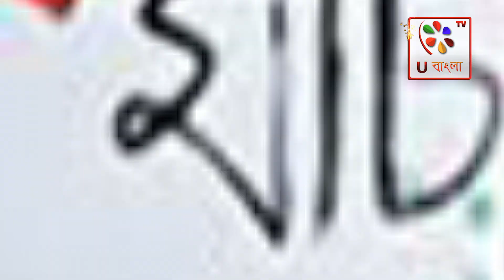বাংলাদেশে মহান স্বাধীনতা দিবস পালিত হচ্ছে |Bangladesh| U Bangla TV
আজ ২৬ মার্চ বাংলাদেশে মহান স্বাধীনতা ও জাতীয় দিবস পালিত হচ্ছে। বাঙালি জাতির সবচেয়ে গৌরবের দিন, পরাধীনতার শৃঙ্খল ভেঙে মাথা উঁচু করে দাঁড়ানোর দিন। দীর্ঘ পরাধীনতার শৃঙ্খল ভেঙে ১৯৭১ সালের এই দিনে বিশ্বের মাঝে স্বাধীন রাষ্ট্র গঠনের লক্ষ্যে স্বাধীনতার ডাক দিয়েছিলেন স্বাধীনতার মহান স্থপতি জাতির পিতা বঙ্গবন্ধু শেখ মুজিবুর রহমান।
এই দিন উপলক্ষে সারা বাংলাদেশে সরকারি, আধা সরকারি, স্বায়ত্তশাসিত ও বেসরকারিভাবে এবং দলীয় ও বিভিন্ন সাংস্কৃতিক সংগঠন বিভিন্ন কর্মসূচি পালন করছে। যথাযোগ্য মর্যাদা ও স্মরণে দিনটি পালিত হচ্ছে।
রবিবার ভোর ৫টা ৫৭ মিনিটে বাংলাদেশে জাতীয় স্মৃতিসৌধে রাষ্ট্রপতি ফুল দিয়ে শ্রদ্ধা নিবেদন করেন। প্রায় একই সময়ে প্রধানমন্ত্রী শেখ হাসিনাও স্মৃতিসৌধে ফুল দিয়ে শ্রদ্ধা জানান।এ সময় বিউগলে বেজে ওঠে করুণ সুর। তিন বাহিনীর সুসজ্জিত দল তাদের গার্ড অব অনার প্রদান করে। রাষ্ট্রপতি ও প্রধানমন্ত্রী মহান মুক্তিযুদ্ধের শহীদদের আত্মার মাগফিরাত কামনায় বেদির সামনে দাঁড়িয়ে এক মিনিট নীরবতা পালন করেন।পরে প্রধানমন্ত্রী দলীয় নেতাকর্মীদের সঙ্গে নিয়ে দলের পক্ষ থেকে শহীদ বেদিতে ফুল দিয়ে শ্রদ্ধা জানান। এ সময় মন্ত্রিপরিষদ সদস্য, সংসদ সদস্য এবং তিন বাহিনীর প্রধানরা উপস্থিত ছিলেন।